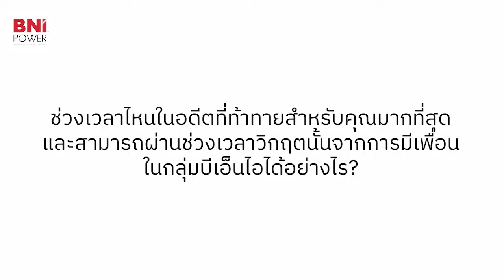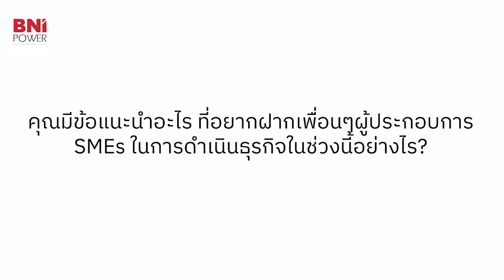BNICommunityBuilder | คุณ ชนิดาภา หมั่น​ธรรม​ดี |Ms.Chanidapa Manthamdee|ร้านพาเลทมือ2โคราช-ปักธงชัย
| BNI Power chapter present |
| Member interview |

คลิปวีดีโอนี้จัดทำขึ้นเพื่อประชาสัมพันธ์กลุ่ม BNI Power chapter

NEC team
BNI Power Chapter